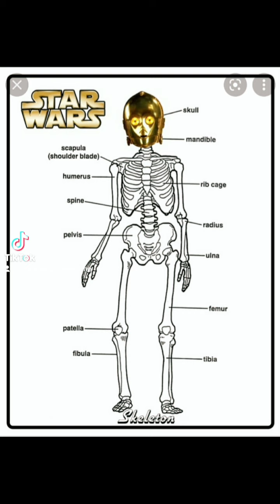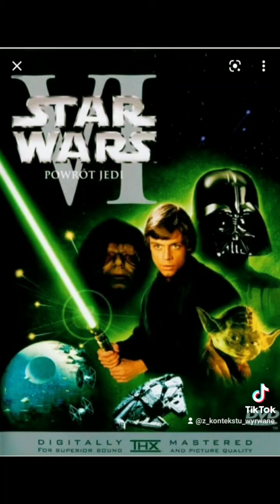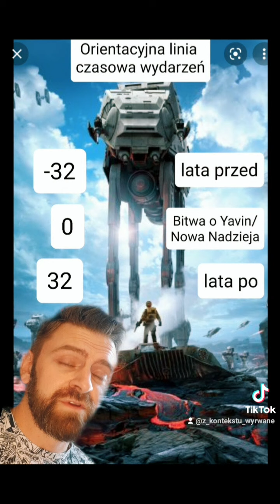Star Wars | Gwiezdne Wojny | Wprowadzenie do uniwersum rozszerzonego, chronologia filmowa i oś czasu